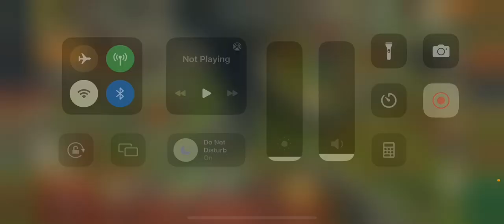Rise of berk ep.51 classic pack and gauntlet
Hey guys in this video I’ve returned and decided to make more rise of berk videos hope you enjoy